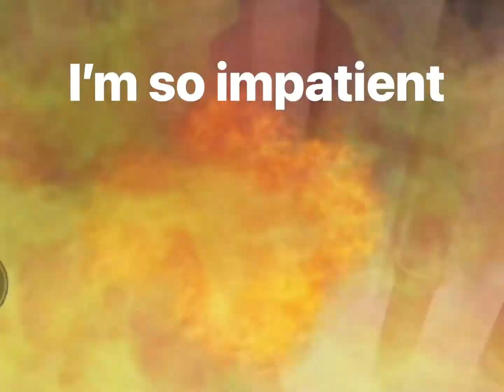4 YR OLD CRUSHES OBBY & THE END CRUSHES GMA’S HEART 🥹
💕 OBBYS SEEM FUN UNLESS, THAT IS YOU ARE PLAYING WITH A 4 YR OLD PRO AND AN ADULT NOOB 🥹 THEN GOOD LUCK💕

As always these videos are dedicated to my grandsons Junxsi & Boldy104

Remember that we all play games to have fun…so be kind, avoid toxic people and enjoy yourself but keep in  mind, if we are playing  a game like Survive the killer, MM2, Backrooms, Bedwars, Arseanl etc…well a killer has to kill 😂🤭 so I wont take it personally when you get me 🥹